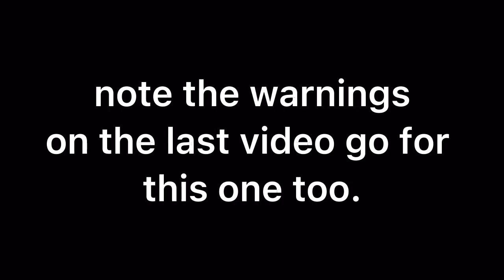Red Dead Redemption 2: Chapter 1 - Part 2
RDR2 Spoilers!
The second two missions of red dead redemption 2. Part 3 will be up soon.

1:00 The Aftermath of Genesis

18:35 Old Friends

By 1899, The Age of Outlaws and Gunslingers Was At An End - Jeff Silverman, Woody Jackson and Luke O’Malley

Outlaws From The West - Woody Jackson

Blessed Are The Peacemakers - Woody Jackson

Mrs. Sadie Adler, Widow - Woody Jackson

Revenge Is A Dish Best Eaten - Mario Batkovic, Woody Jackson

It All Makes Sense Now - Woody Jackson

The Fine Art Of Conversation - Woody Jackson

Banking, The Old American Art - Michael Leonhart, Woody Jackson

There She Is... A Real City, The Future -  Mario Batkovic

Everybody Wake Up - Woody Jackson

Welcome To The New World - Senyawa, Colin Stetson

Paradise Mercifully Accepted - Senyawa, Woody Jackson, Colin Stetson

Doctors Opinion - Colin Stetson

Fleeting Joy - Colin Stetson, Woody Jackson

Icarus And Friends - Colin Stetson, David Ralicke, Jeff Silverman

Country Pursuits - Arca, Woody Jackson

An American Pastoral Scene - Woody Jackson

Blood Feuds, Ancient and Modern - Woody Jackson

Red Dead Redemption - Woody Jackson

The Wheel - Woody Jackson

American Venom - Woody Jackson

American Reprise - Woody Jackson

House Building Song - David Ferguson

Unshaken - D’Angelo

Moonlight - Daniel Lanois, Daryl Johnson, Joseph Maize, Darryl Hatcher, Rhiannon Giddens

That’s The Way It Is - Daniel Lanois

Mountain Finale - Daniel Lanois

Crash of Worlds - Rocco DeLuca

Cruel World - Willie Nelson

Red - Daniel Lanois

Mountain Hymn - Rhiannon Giddens

Mountain Banjo - Rhiannon Giddens

Table Top - Daniel Lanois

Love Come Back - Daniel Lanois

Oh My Lovely - Daniel Lanois

Cruel World - Josh Homme